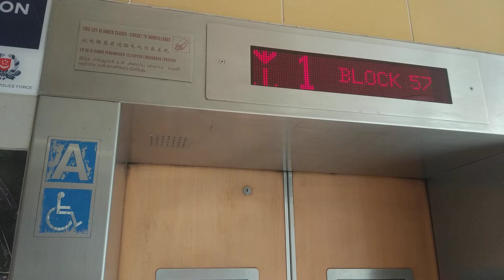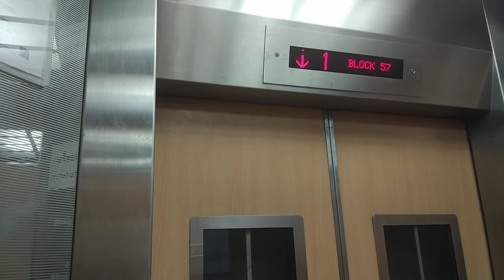Block 57 Geylang Bahru Fujitec Elevator Lift A